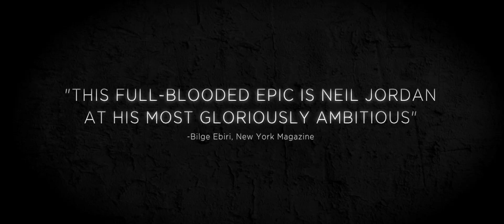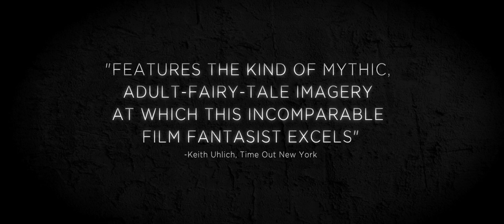Byzantium (Trailer)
Residents of a coastal town learn, with deathly consequences, the secret shared by the two mysterious women who have sought shelter at a local resort.